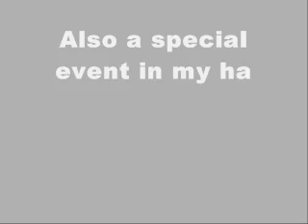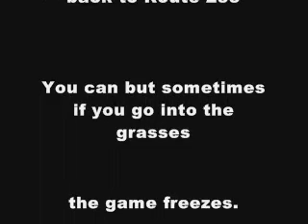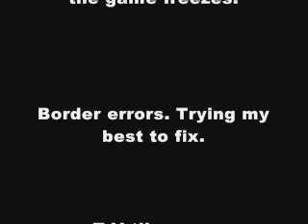Pokemon Cintrine X'mas Special Hack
READ DESCRIPTION PLS
Well, beta 6 is gonna to be up so have the patience to wait guys! for beta 5
(needs to signup...)